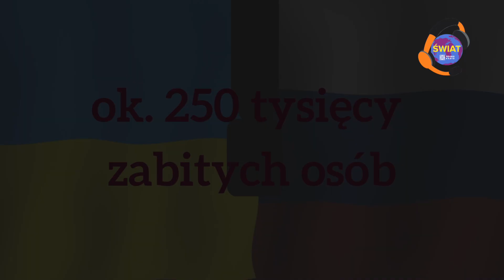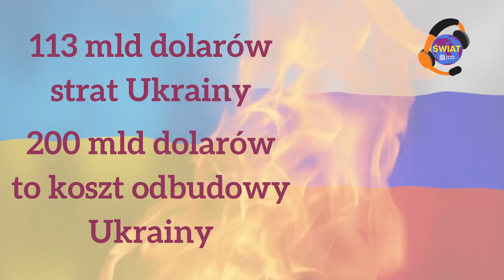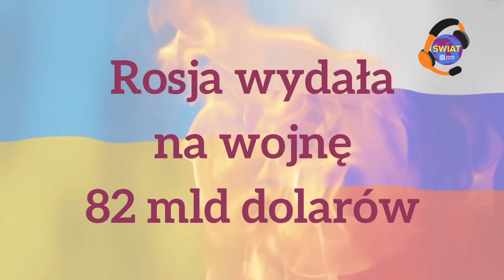Ile osób zginęło na Ukrainie?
Nawet ćwierć miliona ludzi mogło zginąć od początku rosyjskiej inwazji na Ukrainie. Rosyjska wojna trwa już rok, a jej koszty są ogromne.

Zobaczcie najważniejsze liczby tego konfliktu. Dowiecie się dokładnie, ile osób zginęło na Ukrainie, ale poznacie także ile to wszystko kosztuje. A liczby mówią o tej wojnie wszystko.

Autor: Wojciech Cegielski (Polskie Radio)
Wideo: International Committee of the Red Cross (ICRC) / Eurovision News Exchange

Muzyka:
Godmode - "Blacksmith"
Noir Et Blanc Vie - "Analogue Cabin"